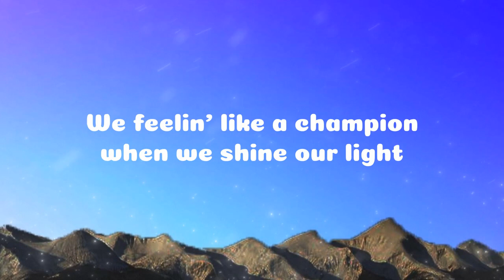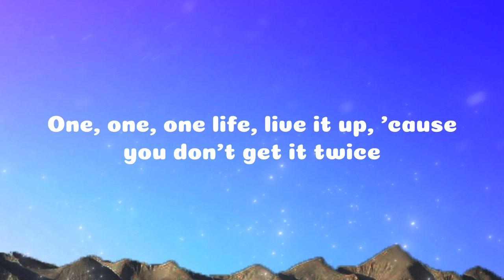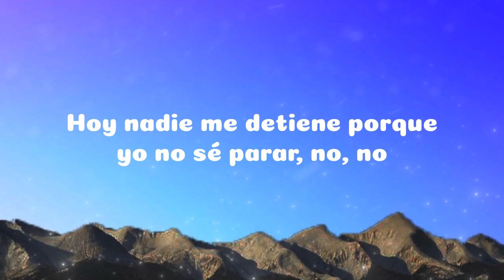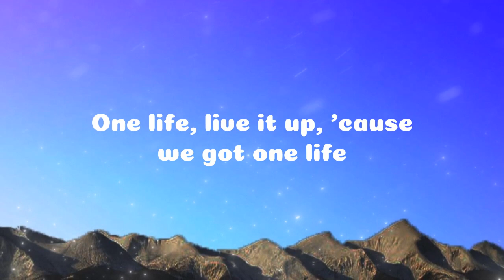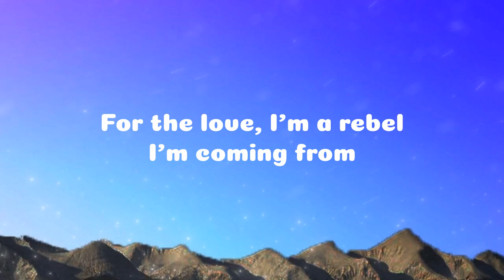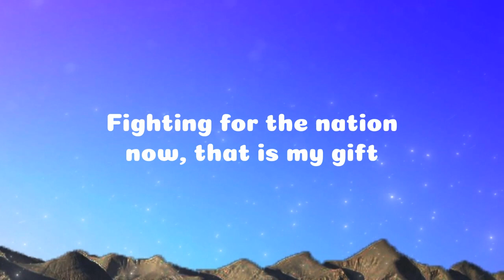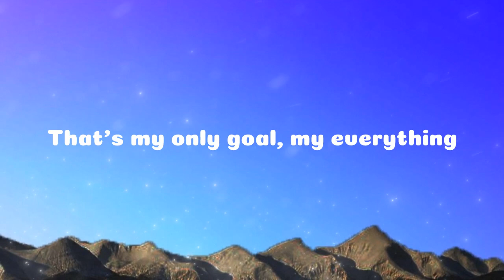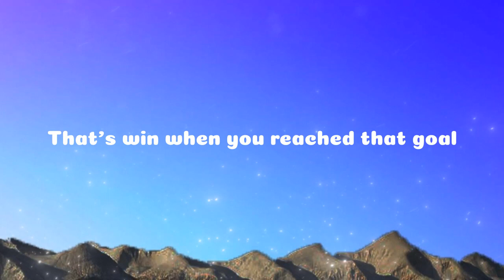[Lyrics] Live It Up - Nicky Jam ft Will Smith ( FIFA World Cup 2018)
️🎶  Live It Up - Nicky Jam ft Will Smith ( FIFA World Cup 2018)

🎤 Lyrics:

Oh-oh, oh-oh-oh-oh
Oh-oh, oh-oh-oh-oh
Oh-oh, oh-oh-oh-oh
Oh-oh, oh-oh-oh-oh
One life, live it up, 'cause we got one life
One life, live it up, 'cause you don't get it twice
Strenthen your numbers, is a force we can mix
We raise our flags and put our pride on our back
We feelin' like a champion when we shine our light
We got the power, make condition correct
One life, live it up, 'cause you got one life
One-one-one life, live it up, 'cause you got one life
One-one-one life, live it up, 'cause you don't get it twice
Oh-oh, oh-oh-oh-oh
Oh-oh, oh-oh-oh-oh
Oh-oh, oh-oh-oh-oh
Oh-oh, oh-oh-oh-oh
One life, one dream
One moment, one team
One youth, lights high
Thousand road blocks, one shot
One truth, no fears
One flag, oh yeah
We've been waiting for this all year
Where y'all at? We're right here!
Ya empezó la rumba y estamos celebrando
Todo el mundo que me levante la mano (Oh-oh-oh)
'Tamos vivos, hay que disfrutarlo
Hoy nadie me detiene porque yo no sé parar, no, no
Oh-oh, oh-oh-oh-oh
Oh-oh, oh-oh-oh-oh
Oh-oh, oh-oh-oh-oh
Oh-oh, oh-oh-oh-oh
Oh-oh, oh-oh-oh-oh
Oh-oh, oh-oh-oh-oh
Oh-oh, oh-oh-oh-oh
Oh-oh, oh-oh-oh-oh
For the love, I'm a rebel I'm coming from
Every nation under the sun
Elevating their favorite song when we hit and run
You own it, you got it
The whole world it's watching
So let's get this pumping
Where y'all at? we're right there!
Only one life to live, got so much to give
Fighting for the nation now, that is my gift
Run like a champion and win like a king
That's my only gold, my everything
Living up now, now
Oh-oh, oh-oh-oh-oh
Oh-oh-oh-oh-oh (Living up now, now)
Oh-oh, oh-oh-oh-oh
Oh-oh, oh-oh-oh-oh
Oh-oh, oh-oh-oh-oh (Jealousy, ambition)
Oh-oh, oh-oh-oh-oh (Victories, celebration)
Oh-oh, oh-oh-oh-oh (One love, one nation)
Oh-oh, oh-oh-oh-oh (Eh)
Ay, that's win when you reached that goal
That's win when you reached that goal